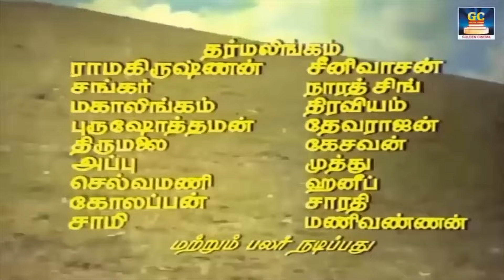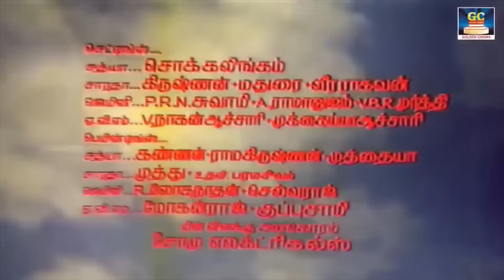சோதனையான நேரத்தில் கேட்கும் தத்துவ பாடல்கள் | MGR | Sivaji | Kannadasan | TMS Thathuva Padalgal.